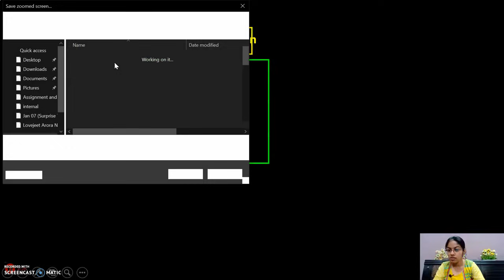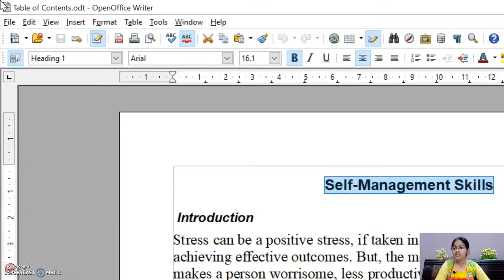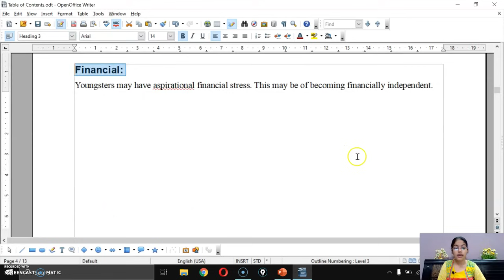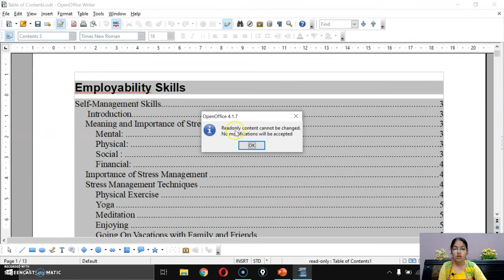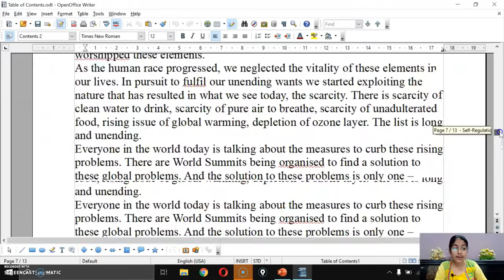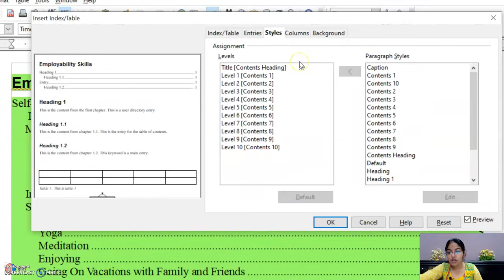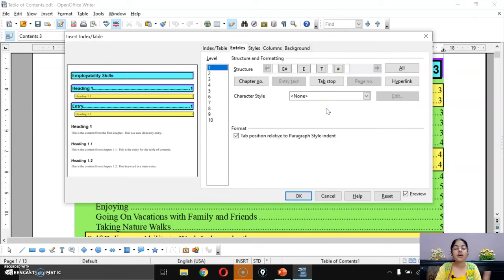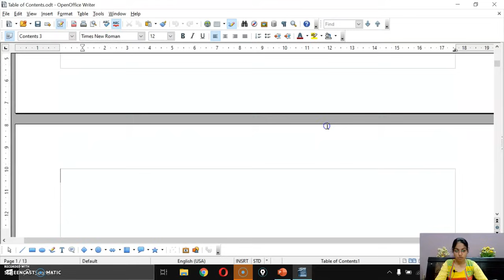Create and Customize Table of Contents in OpenOffice Writer | Digital Documentation | Class 10 IT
This video covers the following topics:
Create and Customize table of contents,
Table of contents,
Hierarchy of headings.
Customization of table of contents,
Character styles.
Maintaining a table of contents

To download the study material issued by CBSE, click on the following